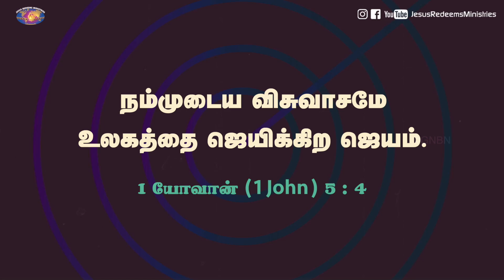உலகத்தை ஜெயிக்கிற ஜெயம் | Walk with Jesus | Bro. Mohan C Lazarus | May 29